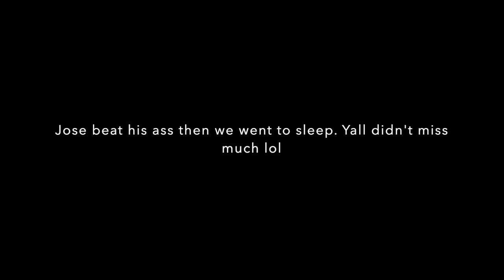TOROTIMES Vlog #1 - TWC 11/16 Fight Recap